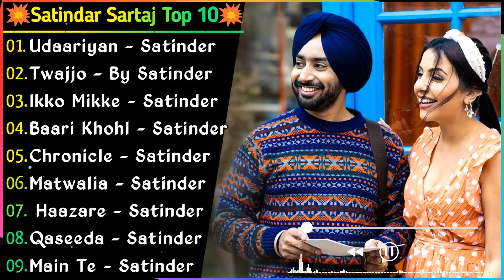Satinder Sartaaj New Punjabi Songs || New All Punjabi Jukebox 2022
Satinder Sartaaj New Punjabi Songs | New All Punjabi Jukebox 2022 | Satinder Sartaaj All Punjabi Song | New Song | Satinder Sartaaj All Punjabi Songs 2022